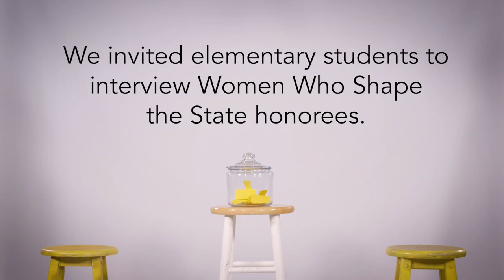Elementary students conduct adorable interviews with Alabama's leading women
We asked elementary students to interview our Women Who Shape the State honorees. The results were downright adorable.